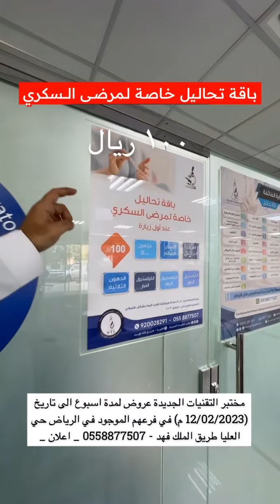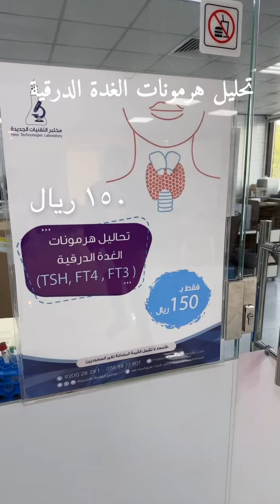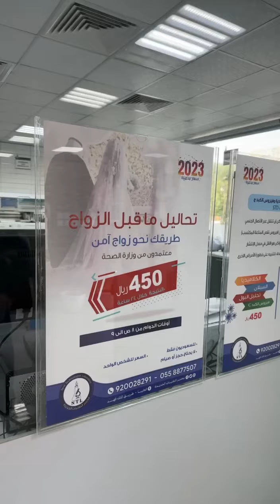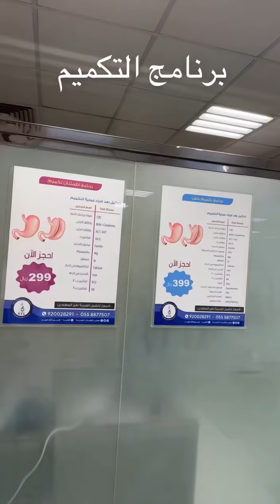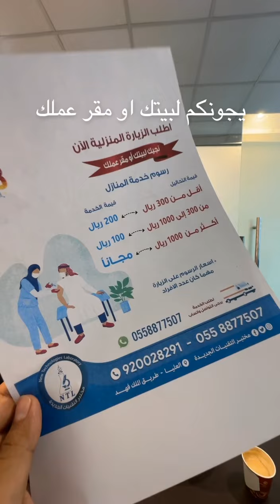مختبر التقنيات الجديدة عروض لمدة اسبوع على التحليل الطبية | ماجد للتغطيات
مختبر التقنيات الجديدة

‏عروض لفترة محدودة على التحاليل

‏📍في فرعهم الموجود في الرياض
‏حي العليا طريق الملك فهد

‏اعلان